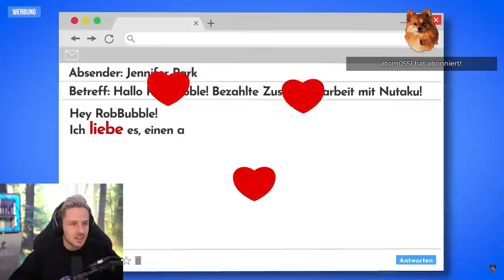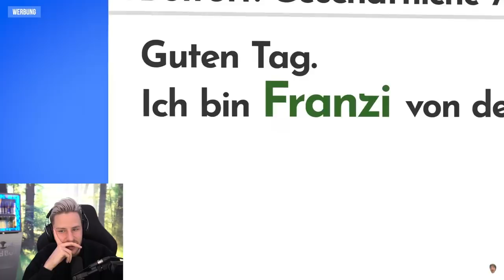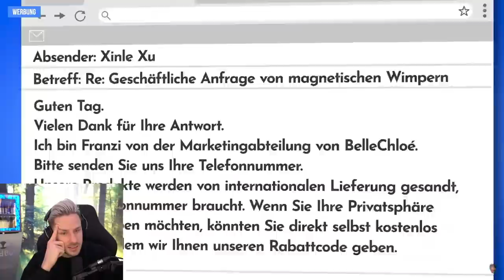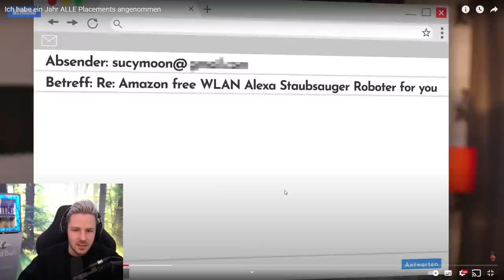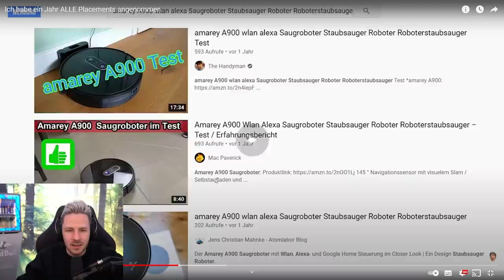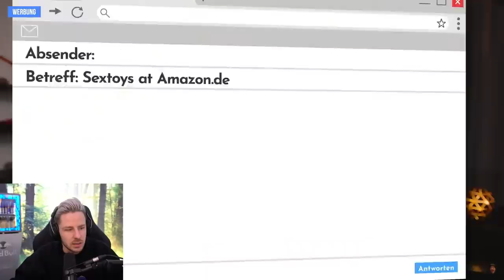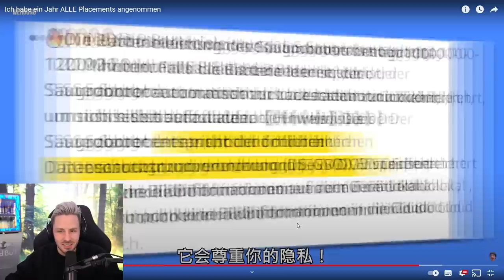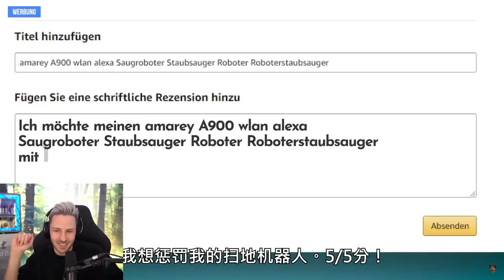Reaktion auf Ich habe ein Jahr ALLE Placements angenommen